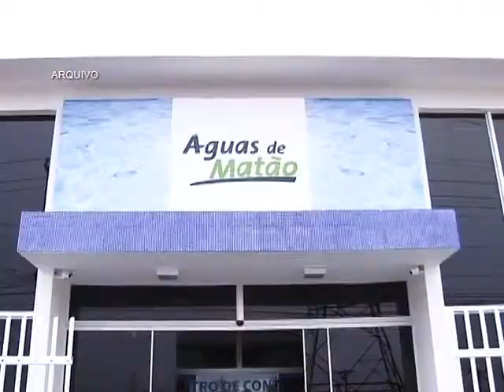3 ANOS ÁGUAS DE MATÃO 22 02 17